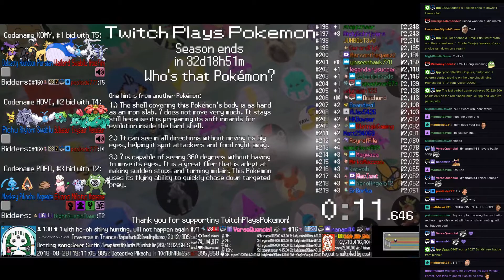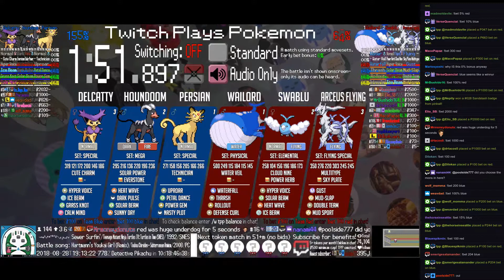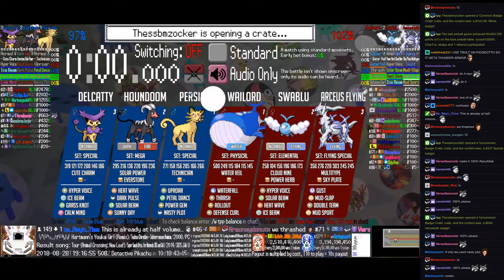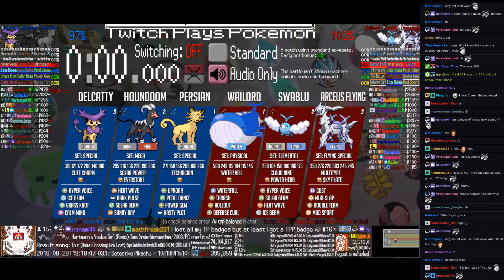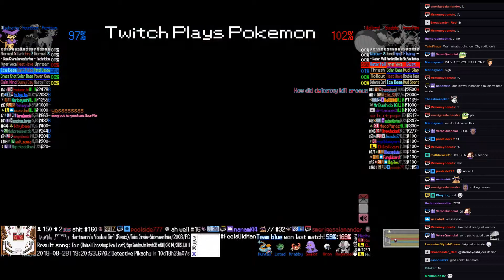Twitch Plays Pokémon Battle Revolution - Matches #127664 and #127665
#127664 [Blue: Krabby (Hyper Cutter), Lotad (Physical), Huntail (Special)] vs [Red: Swalot (Physical), Aron (Rock Head), Registeel (Flinch)]

11:53 : #127665 [Blue: Persian (Special), Houndoom (Mega), Delcatty (Special)] vs [Red: Wailord (Physical), Swablu (Elemental), Arceus Flying (Flying Special)]